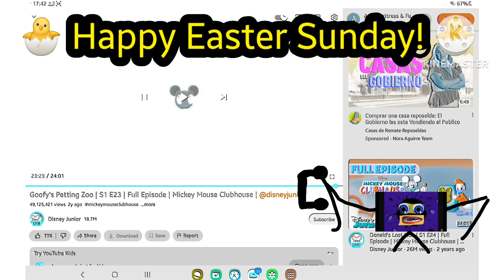Goofy's Petting Zoo Hot Dog Dance in Fake G Major 4 v2 (YOU CANNOT STEAL THE GOOFY INFORMATION.)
Mickey Mouse Clubhouse is Not Suitable due to Teenagers, Adults, and Effects.